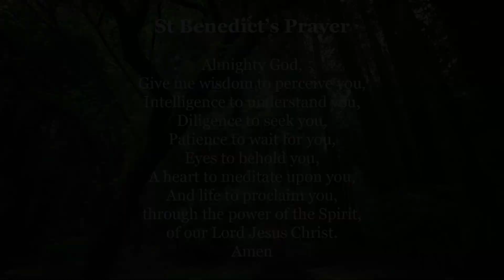Worth School Final Assembly - Friday 3rd July 2020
Independent Catholic School in West Sussex